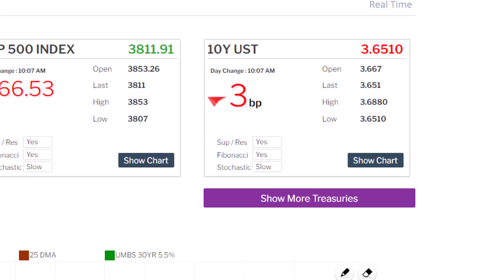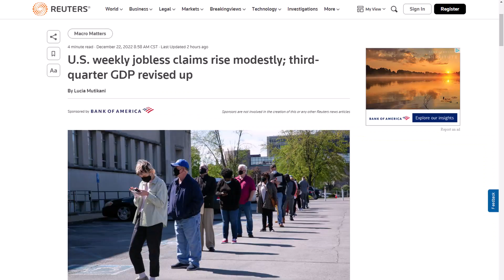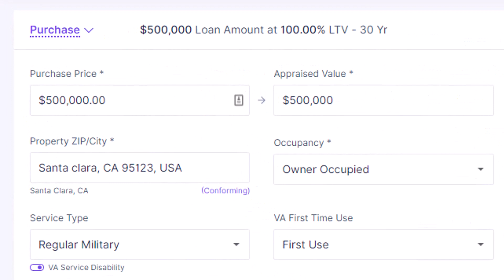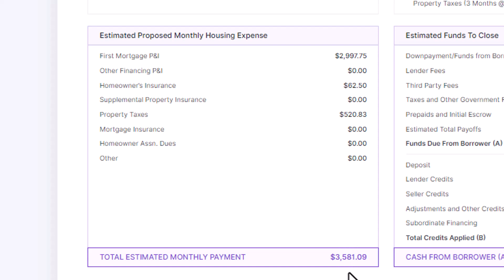Your Daily Mortgage Rate Update to keep you in tune with the ever changing Mortgage Rates-12/22/2022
This is Your Daily Mortgage Rate Update to keep you in tune with the ever changing Mortgage Rates-12/22/2022

Lenders reach out if you want to compare rates, I can walk you through our transparent Pricing Model.
Make a decision to become a Home Owner.
⚜️ NMLS #249081
📍 Nationwide Lender
Luis Renteria
Retail Branch Manager NMLS ID #249081